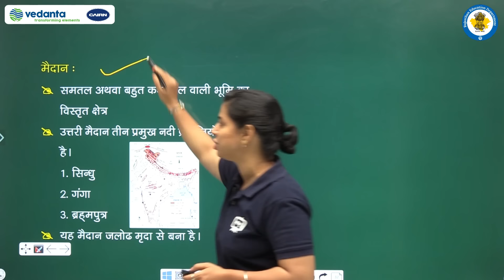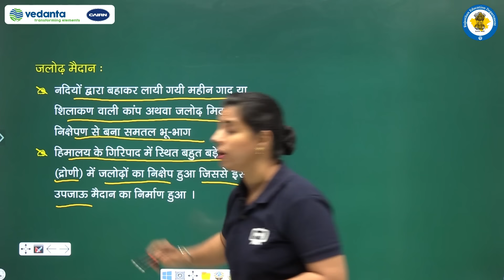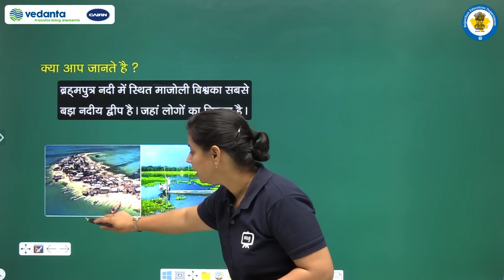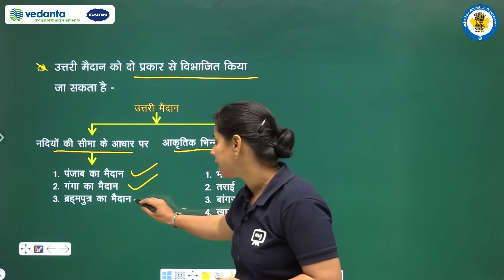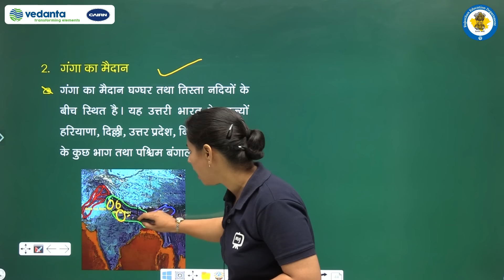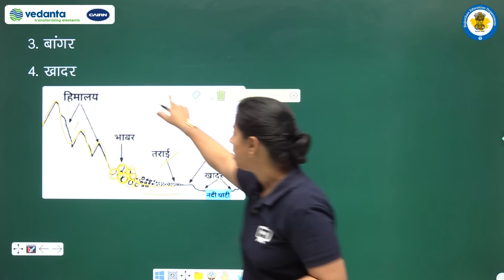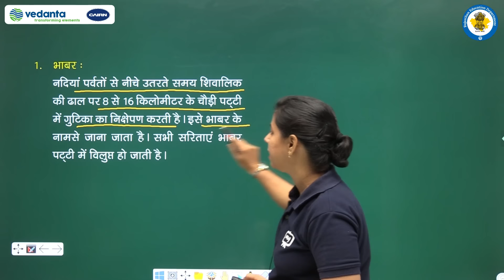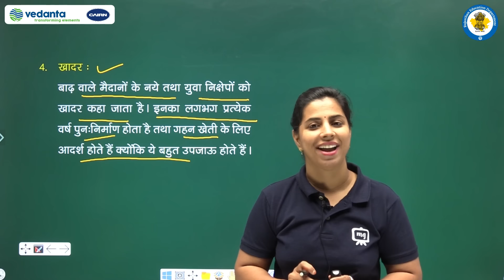RBSE | Class 9th | सामाजिक विज्ञान | समकालीन भारत - I | भारत का भौतिक स्वरुप | उत्तरी मैदान